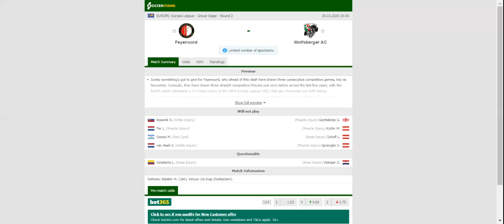FEYENOORD VS WOLFSBERGER PREDICTION & BETTING TIPS - 29/10/2020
2021 college football predictions,
2019 college football predictions,
2020 ncaa football predictions,
nc state football predictions 2020,
2020 nebraska football predictions,
2020 uga football predictions,
10 football predictions 2020,
football songs,
football vines,
football skills,
football daily,
football games,
football khela,
football live,
football pump up,
football anime,
football analysis,
football asmr,
football agility drills,
football american,
football academy,
football anthem,
football boots,
football big hits,
football bloopers,
r/b football,
f c b football,
mattyb football,
s.a.b football,
football chants,